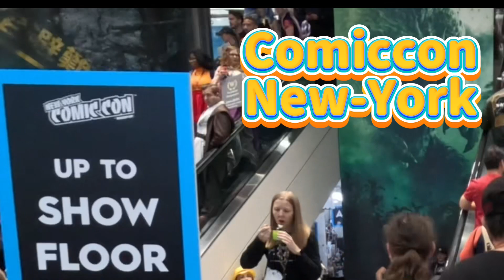Comic-Con New-York 2023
Petite Visite rapide et improvisée au Comic-Con de New-York

Chef sur la route

C’est par ces petits blogs que je vais vous partager mes passions.

Que ce soit
-Le mode de vie de Vanlifer réalistique,
-Le « unboxing »
-La cuisine (car je suis Chef),
-Mon amour pour la bouffe
-Les voyages
-Les rencontres de gens formidables.
-La remises en forme
-et bien sur le « reviews »

Pour me faire parvenir un colis ou une lettre,  pour un UNBOXING   !!
 OU

Si vous voulez vous faire voir sur ma chaine YouTube voici mon adresse de livraison:

Luc Lepine
1804 boul. Corbusier
Suite 646
Laval, Quebec, H7N 2N3

Aussi mon courriel..

Merci !
Et amusez vous!